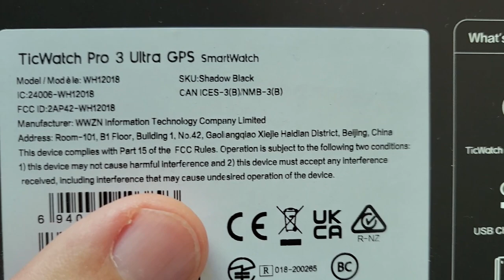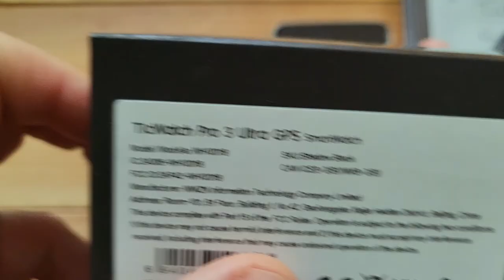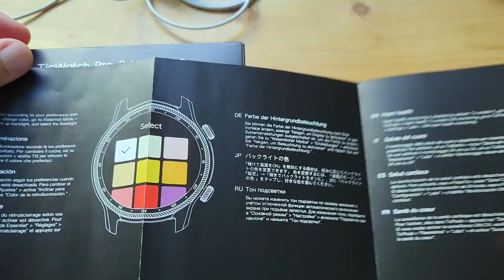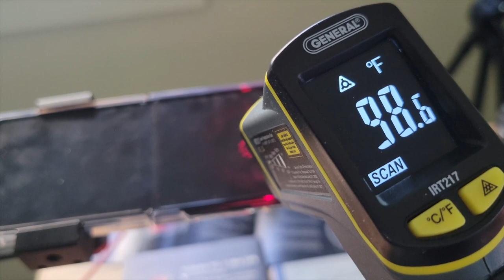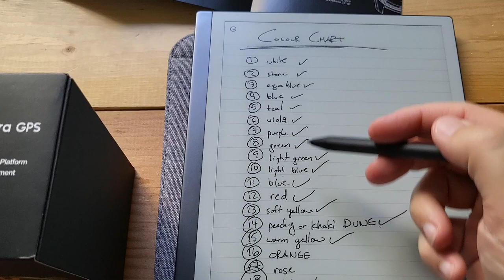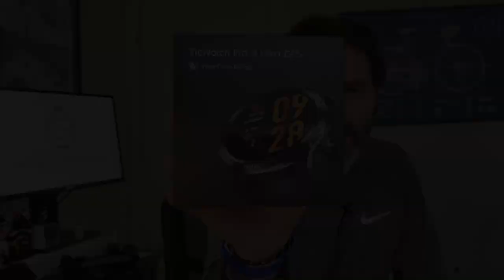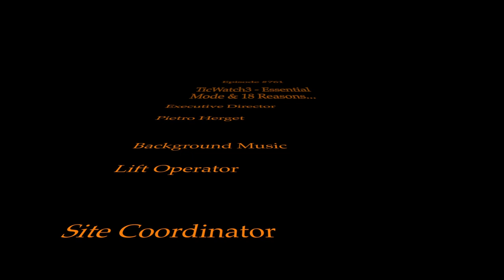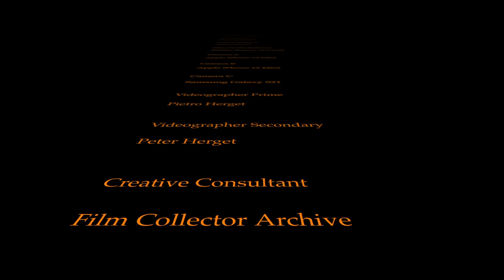TicWatch3 & 18 Colorful Reasons...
What is so great about Essential Mode on the new TicWatch Pro 3 Ultra GPS smartwatch with dual screens? How many different background colors are there? Yes, they are 18 and I showcase every one of them in this video...